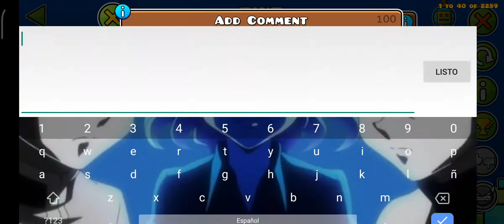TINT (Easy Demon - Rebeat) by draneee [Mobile] | iIExtremeDashIi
Un demon extremadamente fácil con muy buen gameplay y con deco bastante agradable. De hecho, podría hasta ser un insane de lo fácil que es. Lo que pasa es que al hacerle el rebeat, por alguna razón me estanqué por el principio y el final del nivel. Pero vamos, una pequeña joya de nivel sin duda. Lo más complicado podría ser todo el cubo del principio del nivel, desde el 0%, ya que es la parte que más timings requiere, y también donde se encuentran los más precisos.

5/40

GG :)